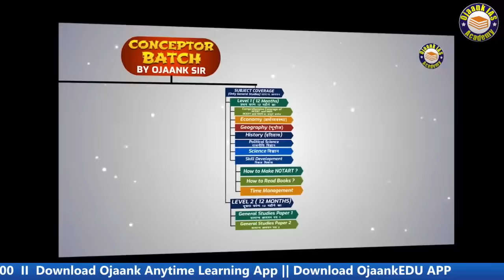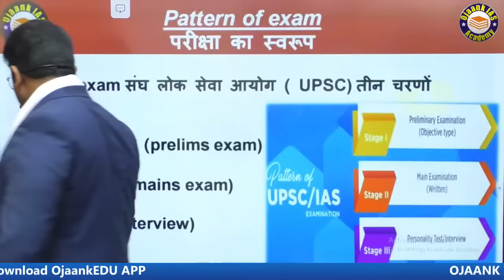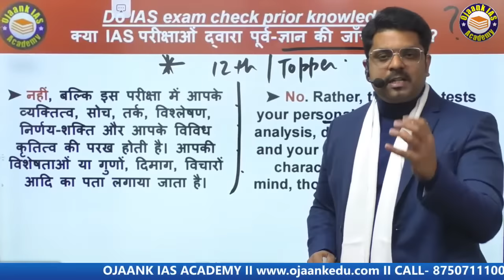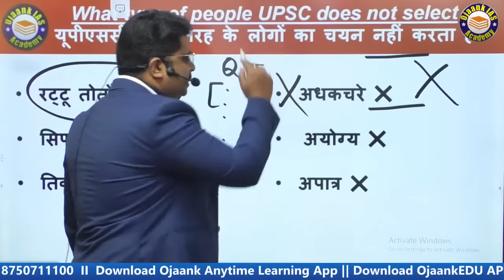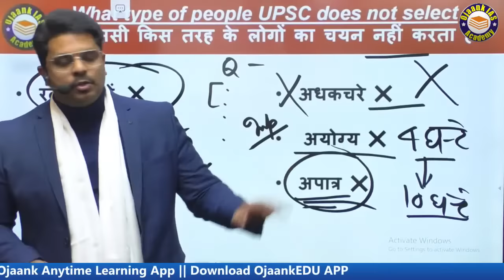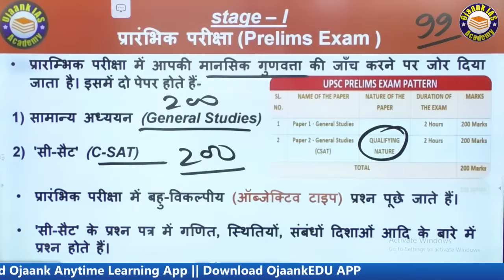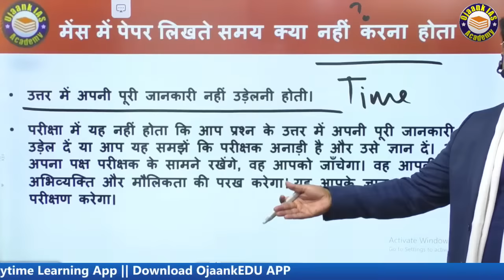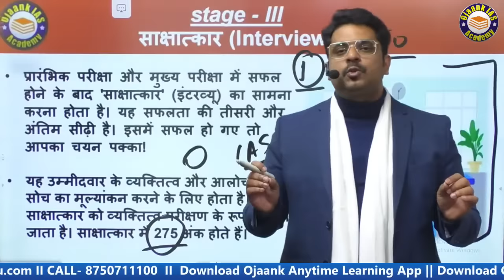शून्य से UPSC की तैयारी कैसे करें || How to Start Preparation for UPSC | OJAANK SIR | How to Crack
👉 BOOK YOUR SEAT NCERT NEW BATCH  Registration  Enquiry  2023